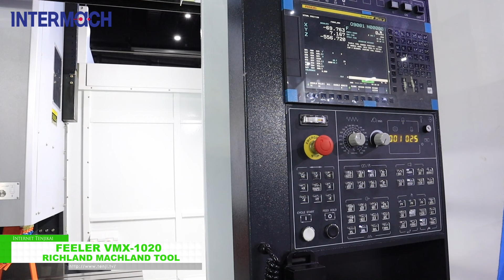[INTERMACH and MTA Asia 2022] Feeler VMX-1020 - RICHLAND MACHLAND TOOL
INTERMACH and MTA Asia 2022

ASEAN's Leading Advanced Industrial Machinery and Subcontracting Exhibition, will provide access to a wide range of smart technologies and manufacturing solutions from leading brands that will help the manufacturing sector adopt and integrate Industry 4.0 effectively and stay ahead.